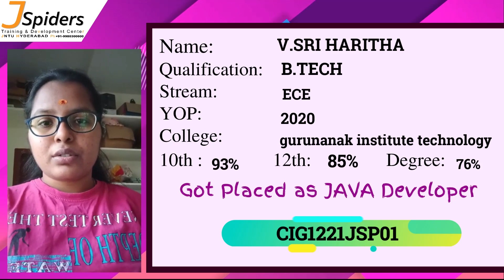Congratulations v.sri haritha placed as Java developer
Congratulations V.Sri haritha  for getting placed as JAVA Developer from JSpiders JNTU!